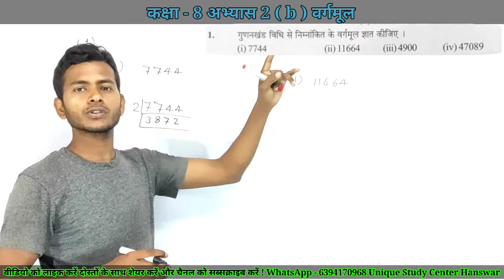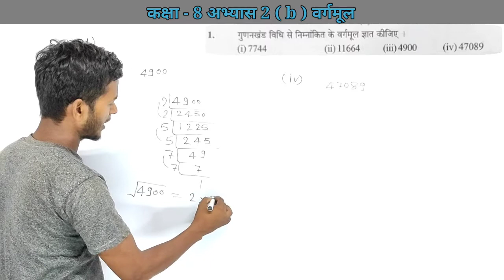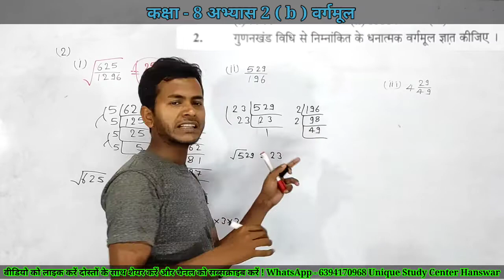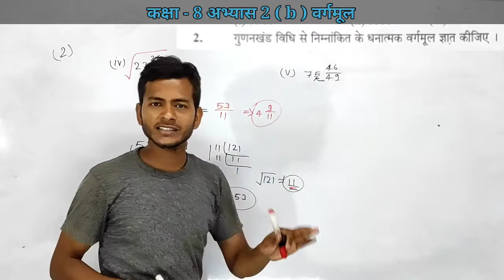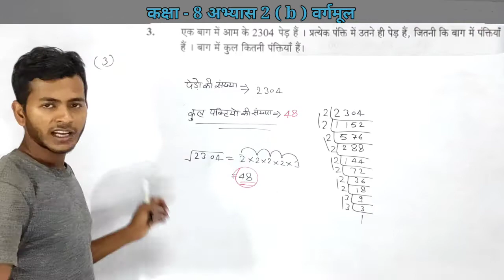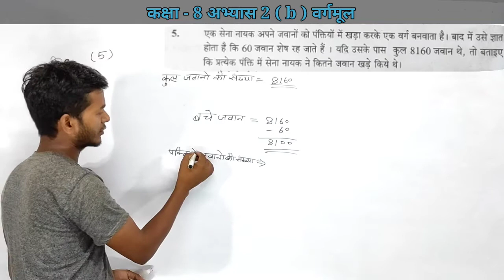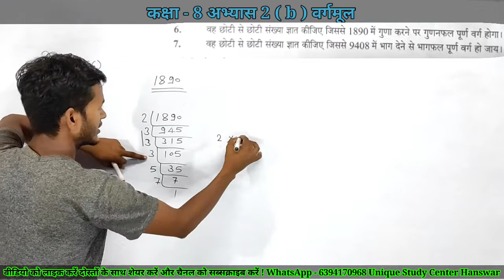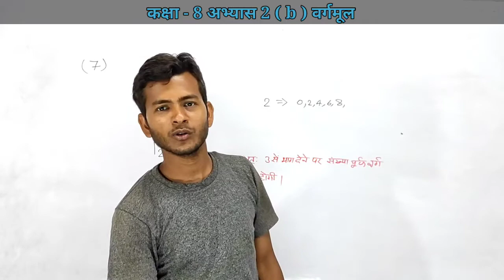Class 8th Math अभ्यास-2(b) वर्गमूल Squares and Square Roots Class-15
Class_8th_Math_अभ्यास_2(b)

दोस्तो आपलोगो का स्वागत है हमारे इस "Unique study center " चैनल में दोस्तो कक्षा 8 का गणित , 9 , 10 , 11, तथा 12 तक का class चलाया जायेगा ।
vargmul,
vargmul trick,
vargmul and ghanmul,
vargmul short trick,
vargmul nikalne ki vidhi,
vargmool or ghanmool,
 vargmul nirnay,
square root,
square root of any number,
 square root without calculator,
square root of 69 is 8 something,
 square reader,
square root by division method,
 square rooms,
 square root of complex numbers,